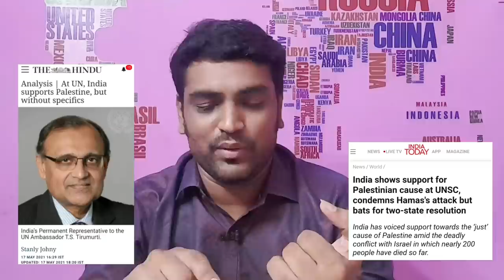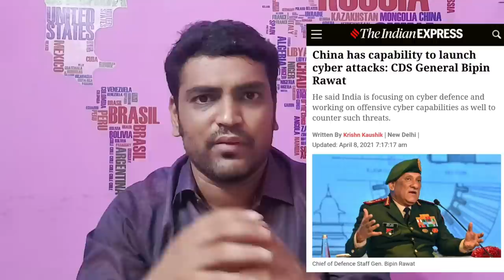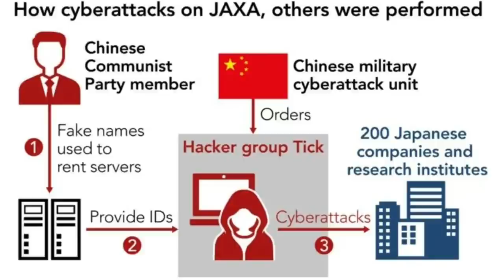ஜப்பான் ஐயும் தாக்கிய சீனா | Japan Says China behind | Sriram A